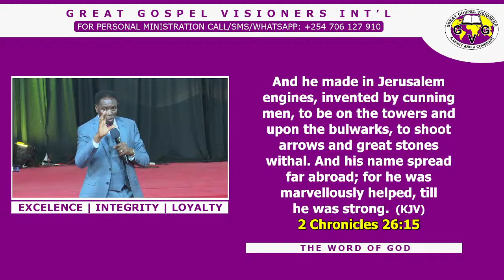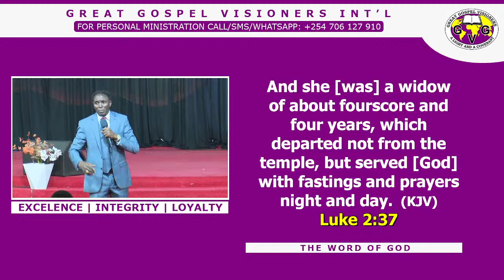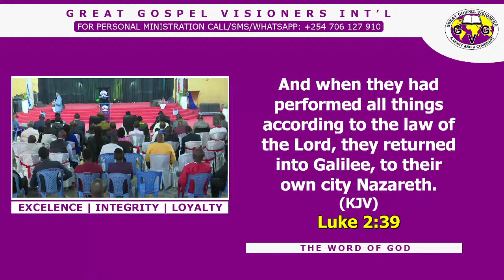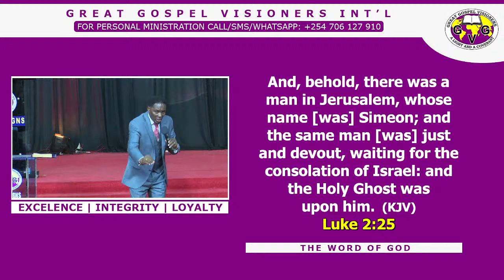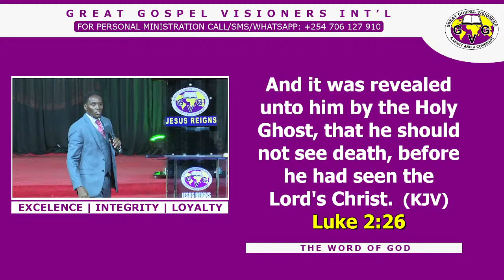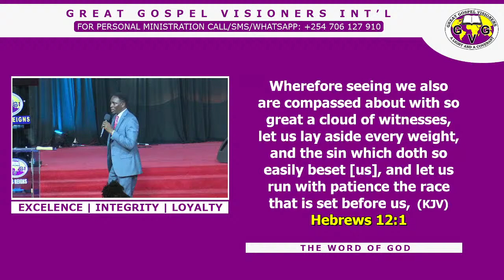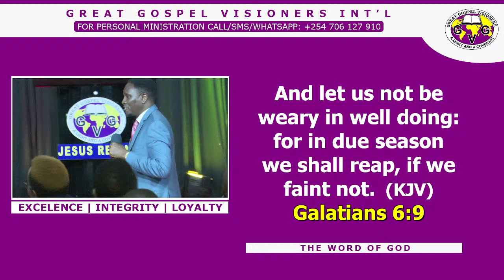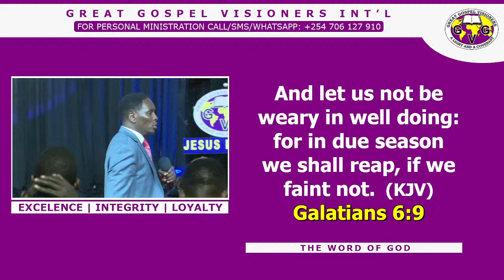SCHOOL OF MINISTRY || MINISTRY IS MARATHON || BISHOP PATRICK || FOR OFFERINGS USE TILL NO: 837898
Welcome to GREAT GOSPEL VISIONERS INTERNATIONAL (GGV INT’L). We are located along KPCU Road, opposite Meru Fire Station, Meru Town – Kenya.

SERVICES:
SUNDAY:
1ST SERVICE (8.00AM – 9.30AM)
2ND SERVICE (9.30AM – 1.00PM)

WEEKDAYS:
Commanding Your Day: 6.00AM-7.00AM
Lunch Hour Equipping Service: 12.30PM – 2.00PM

HOLY COMMUNION SERVICE: 1st Sunday of the month, and every Friday during Lunch Hour Equipping Service.

For Kingdom Giving/Sacrifices use MPESA till number: 837898.

You can also use PAYBILL:
 Account: GGVHQ# and specify your giving (for example: GGVHQ#TITHE or GGVHQ#OFFERING or GGVHQ#CHARITY or GGVHQ#PROJECT) etc.

Great Gospel Visioners International is the home of GGV RADIO (97.1 FM) – Meru and Upper Eastern Region.

 Church: @ggv_meru
 Bishop Patrick Kariuki: @bishop_patrick_
 GGV Radio: @ggvradio

WE ARE GLAD YOU ARE WORSHIPPING WITH US!